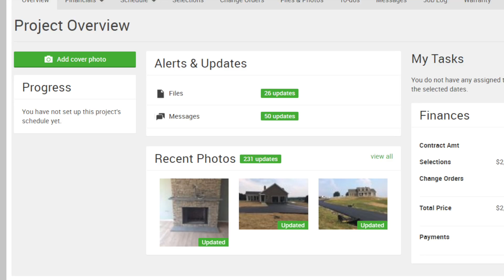Carroll County Custom Home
Delighted homeowner raves about Owings Brothers Contracting and the attentive communication when building, as well as, the excellent workmanship of the crew.